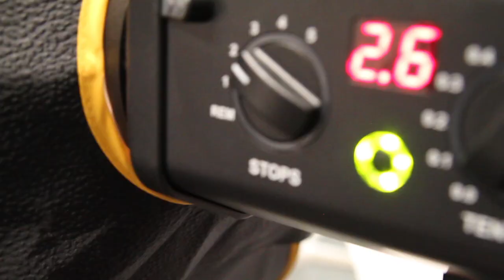Behind the Scenes: Sex and the Steel City